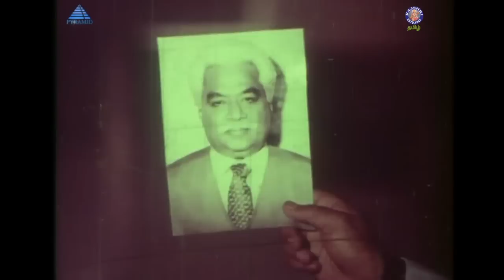Thiruppam Full Movie | திருப்பம் | Sivaji Ganesan, Sujatha, Prabhu, Jaishankar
Thiruppam is a 1984 Indian Tamil-language film directed by R. Krishnamoorthy and produced by K. R. Gangadharan. The film stars Sivaji Ganesan, Sujatha, Prabhu and Jaishankar. The film has a musical score by M. S. Viswanathan.